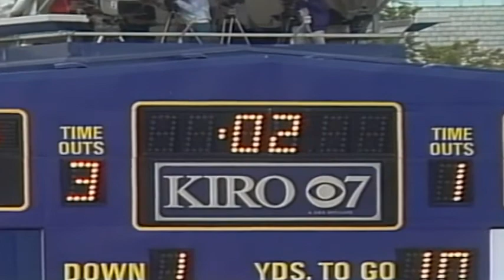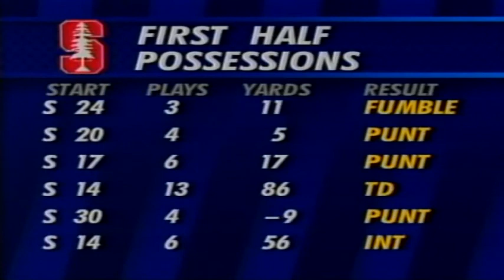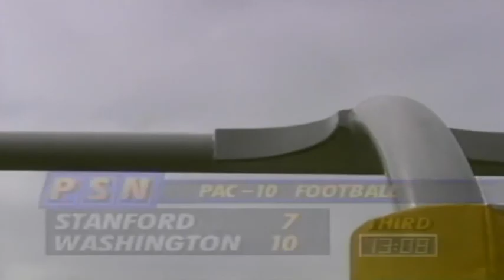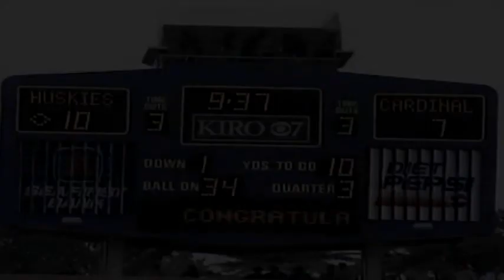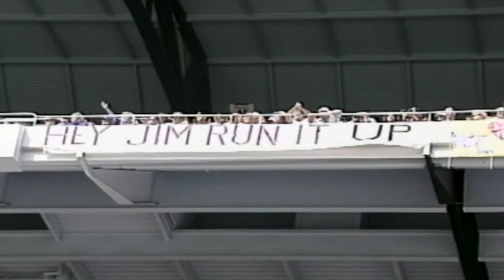September 4, 1993 - #15 Stanford @ #12 Washington